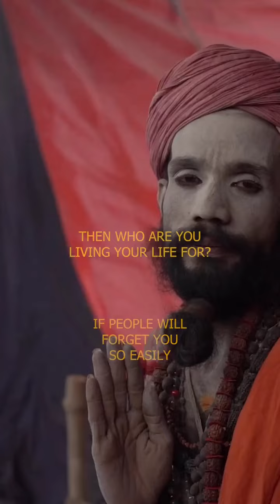Do you know what happens after your funeral?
What happens after your funeral? Life after death

So live your life as you want, don't care what other thinks!